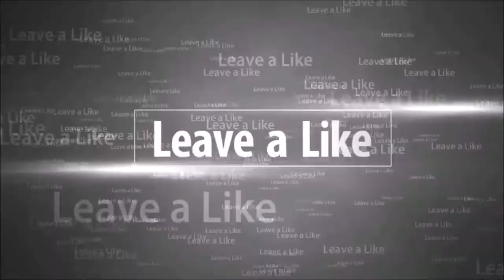Rise Up Bois Ft. MartinezVaporz & NotoriousCloud Pt.1